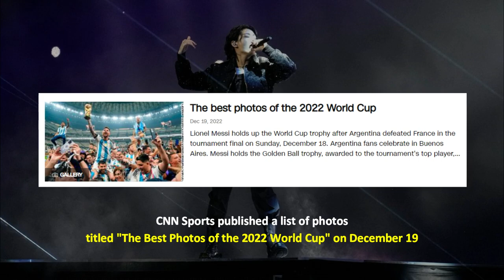Jungkook's (BTS) historic performance makes CNN's list of "The Best Photos Of The 2022 World Cup"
Jungkook (BTS) successfully entered the list of "The Best Photos Of The 2022" Qatar World Cup Version Of American Media, CNN Sports, through his legendary performance at the Opening Ceremony.

If you're a fan of Chinese or Korean dramas.